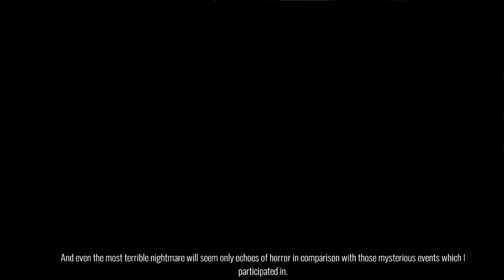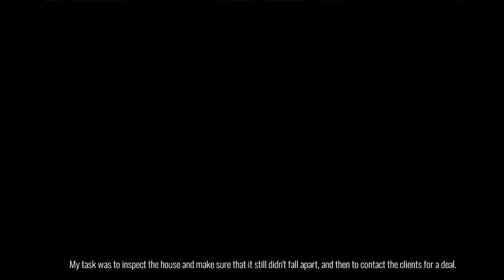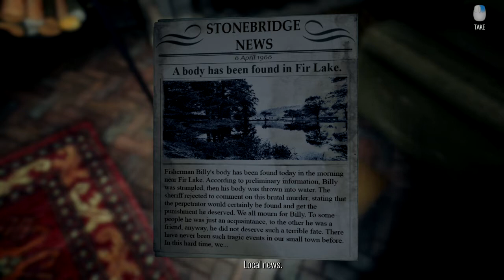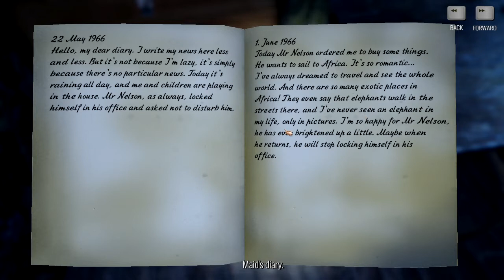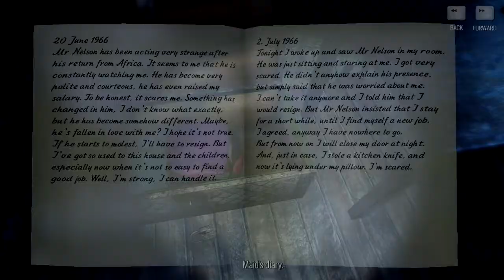HENRY BISHOP'S HOUSE CALL - The Story of Henry Bishop Gameplay Part 2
The Story of Henry Bishop Gameplay.
This was released on 7 November 2019.

The Story of Henry Bishop is a first-person psychological thriller / horror game, where the player will have to fight, guess riddles, immerse into a mystical plot and an incredible story.

My name is Henry Bishop, I will tell you my horrible story...
You will find yourself in the shoes of the main character, explore the old mansion and learn the horrible secret of the family, which once disappeared without a trace in this house. The world around the player will change, the danger may be waiting for you at every turn. Now, instead of people this place is inhabited by dangerous creatures who will try to kill you.

Enjoyed any of the content on this channel?
Any thoughts, drop a COMMENT

Your support in any form is always appreciated.